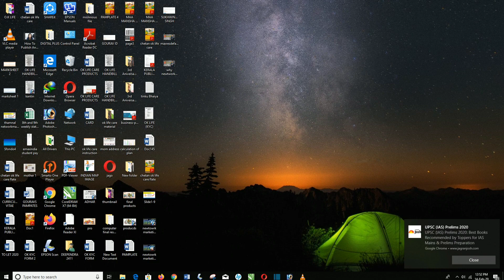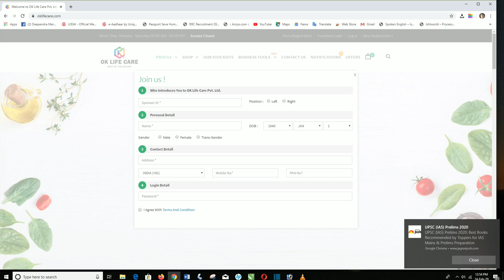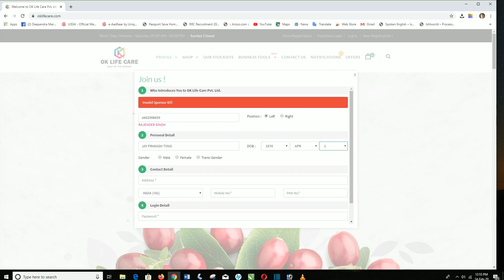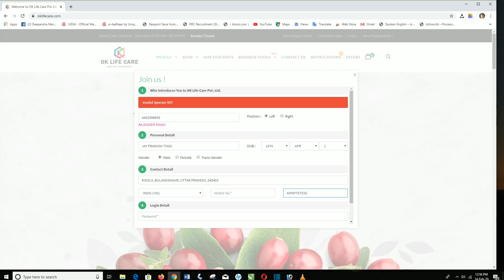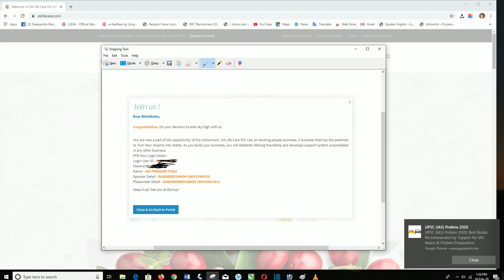Ok Life Care में NEW ID कैसे लगाए ? || 8271291388 || { हिंदी }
My Team Partners
1.Uttar Pardesh (Rajender Singh gi) :-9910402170
2.Uttar Pardesh (Jay Prakash Tyagi gi) :-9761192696
3.Delhi (Priti Gupta gi):- 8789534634
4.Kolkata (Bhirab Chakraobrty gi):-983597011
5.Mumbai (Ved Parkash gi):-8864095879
6.Jharkhand & Bihar (Chetan Parmanik gi):-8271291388
7.Orisha (Rakesh Kumar Sawaiyan gi):- 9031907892

*दोस्तों मैंने एक प्रोडक्ट बेस डायरेक्ट सेलिंग कम्पनी में वर्क स्टार्ट किया है*, और हर स्टेट से एक दो व्यक्ति की तलाश है, जिसके साथ मैं वहाँ पर काम कर के बिज़नेस बढ़ा सकूँ 🕺🕺

*कृपया एक बार आप कम्पनी का प्रोफ़ाइल देखिए* और समझ में आए

तो मुझे फ़ोन करिए प्लान देखने के लिए

👉 *India* *की एकमात्र MLM कंपनी* जो *FDSA और IDSA* दोनो की मेम्बर है

*👉India* की एक मात्र *MLM कंपनी* जो *ASSOCHAM* की मेम्बर है (जिसमे टाटा बिड़ला जैसी कंपनी सामिल है)

👉 *India* की एक मात्र कंपनी जो *PHD CHAMBER* की मेम्बर है (जिसकी मेम्बर फिक्की और *FSSAI* भी है)

👉🏻 *कम्पनी की अपनी 3 यूनिवर्सिटी है*

👉🏻 अपनी 14 स्कूल और कॉलेज है

👉🏻 *5 TV 📺 चैनल का लाइसेन्स है और इस समय दो टीवी चैनल चल रहा है*

👉🏻 इस समय 32 सिनेमा हॉल है और इस एक साल के अंदर और *80 सिनेमा हॉल खोलने का टार्गेट है*

👉🏻 *नेपाल का सबसे बड़ा वॉटर पार्क फन वैली कम्पनी ने खोल रखा है*

👉🏻 अपने दो शॉपिंग मॉल है

👉🏻 *कम्पनी ने अब Hotels भी बनाना शुरू कर दिया है*

👉🏻 अब तक हमारी कम्पनी 6 फ़िल्में बना चुकी है

💪🏻💪🏻 *1.5 साल पुरानी कम्पनी ने अपना खुद का 5 लाख Sq. Fit का ऑफ़िस बनाकर काम स्टार्ट किया है* ☝🏻

👉🏻👉🏻🚀 *एक बात की गारंटी है कि इस से easy Business प्लान आपने आजतक नहीं देखा होगा* 💪🏻💪🏻

ज़्यादा जानकारी के किए आप हमें फ़ोन करें

👉🏻कृपया सीरीयस व्यक्ति ही कॉल / वाट्सप करें 🚀

 *Creative Chetan Parmanik*

My Refrrel ID OK18624693

For registration please send below details:-

*Full Name*

*Mobile No*

*PAN*

*Address*